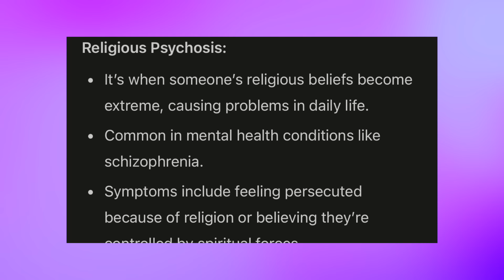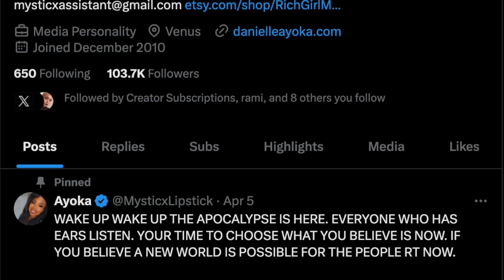Jeffree Star Explains Why You Can't Trust Manny Mua and Laura Lee